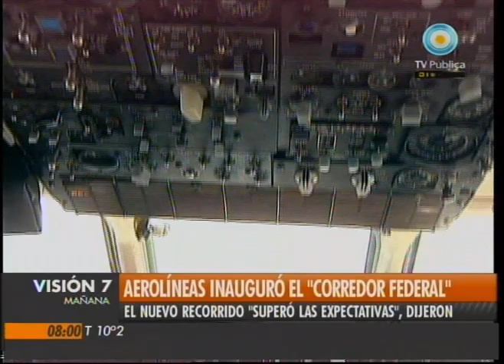Visión Siete: Aerolíneas inauguró el "Corredor Federal"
Aerolíneas Argentinas inauguró el flamante "Corredor Federal". El nuevo recorrido "superó las espectativas" dijeron. Ahora se podrán unir distintos destinos turísticos sin pasar por Buenos Aires. Emitido por Visión Siete, noticiero de la TV Pública argentina, el jueves 19 de agosto de 2010.